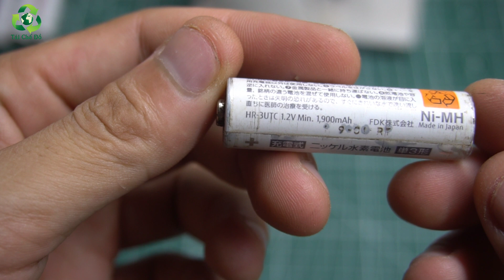Cách làm sạc Pin 1,2 vôn từ phế liệu cũ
Xin chào tất cả các bạn hôm nay mình sẽ chế 1 sạc pin áp dụng cho tất cả các loại pin 1,2 sạc lại.